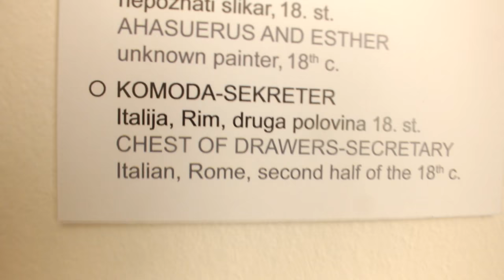Freelancer Painter Lukša Obradović - at Rector's Palace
Freelancer Painter Lukša Obradović -  at Recto's Palace Art Music  Love